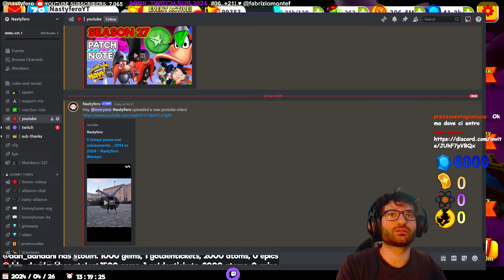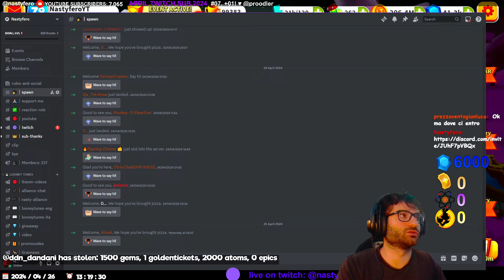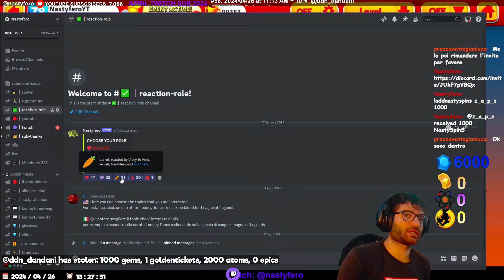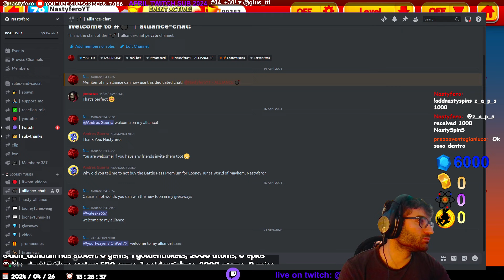MARTIAN EMPIRE FULL GAMEPLAY: MARVIN, DAFFY DUCK, YOSEMITE SAM, DRONE - Looney Tunes World of Mayhem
🐰 Nastyfero Official Content Creator in LooneyTunes: World of Mayhem